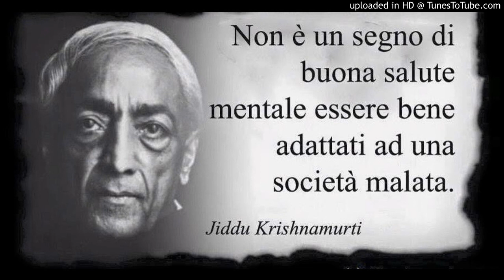Seduti in silenzio senza alcun motivo per farlo - Jiddu Krishnamurti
La guarigione è nella COMPRENSIONE.
Buona consapevolezza 😊